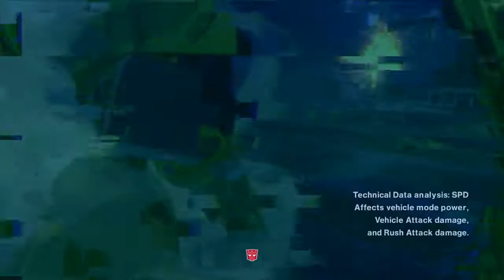Let’s Play Transformers Devastation #2: Enter the Constructicons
We’ve seen the Devastator, now it’s time to do battle with the bots that make up this threatening monstrosity as they try to block us from our goal!